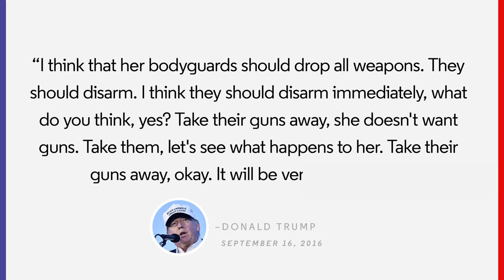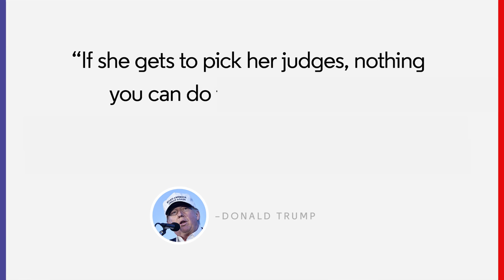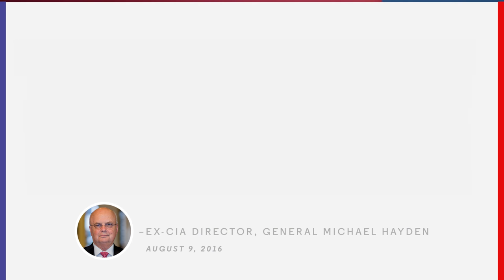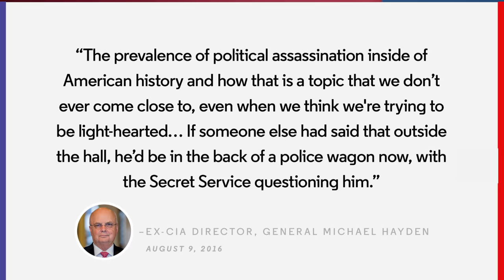The Most Deplorable Thing Trump Has Done Yet | The Closer with Keith Olbermann | GQ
Donald Trump's sick infatuation with the assassination of Hillary Clinton must be repudiated.